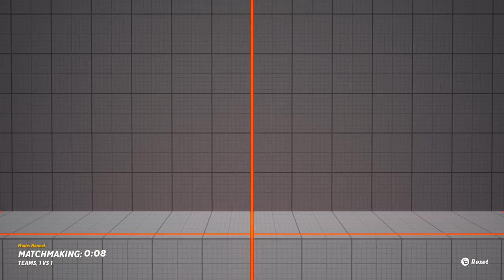ASMR Gaming 😴 MultiVersus 1st Time Playing! Relaxing Gum Chewing 🎮🎧 Controller Sounds + Whispering 💤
Nintendo Switch Friend Code: 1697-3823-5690

*PC Specs*

➡️️ CPU: AMD RYZEN 7 2700X 8-Core 3.7 GHz (4.3 GHz Turbo) Socket AM4
➡️️ GPU: 8GB MSI GeForce RTX 2070 GDDR6 PCI-E DP/HDMI
➡️️ Ram Memory: 32GB (16GBx2) G.Skill Ripjaws DDR4 3200Mhz Memory
➡️️ Motherboard: MSI MPG X570 Gaming Edge WiFi (AMD X570, HDMI, Wifi)
➡️️ Cooling: AMD Wraith Spire Heatsink and Fan
➡️️ Optical Drive: 12X LG Blu-ray Player / 16X DVD+/-RW DVD Burner SATA
➡️️ OS: Microsoft Windows 10 Home 64bit
➡️️ PSU: 750watt EVGA SuperNOVA G3 Modular 80 PLUS GOLD CERTIFIED
➡️️ Networking: Onboard 1Gbit LAN
➡️️ Sound Card: Onboard HD 7.1 Sound